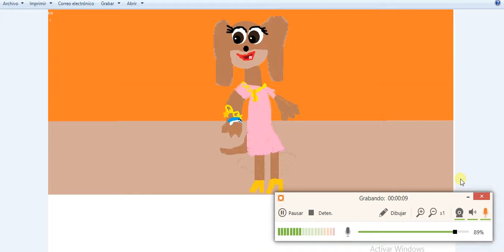Shopping madness(read description plz)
Hey guys crazyCat here! If you dont understand the topic its my aunt and my uncle, MY AUNT CANNOT LIVE WITHOUT SHOUTING,so yea understand now?